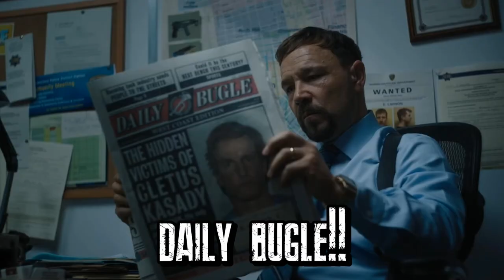Venom Vlog #623: Let There Be Carnage Trailer #1 Reaction